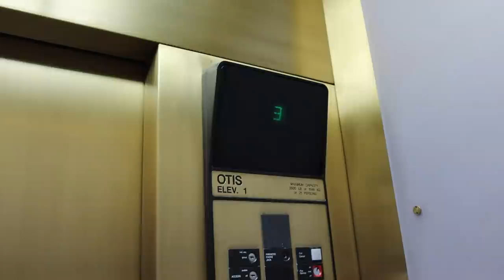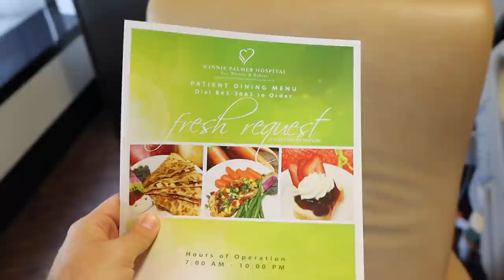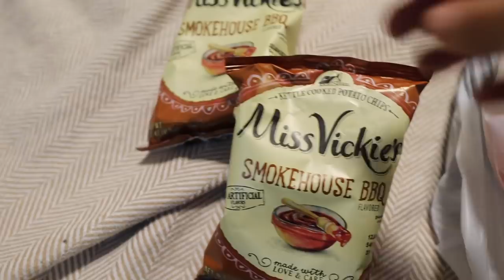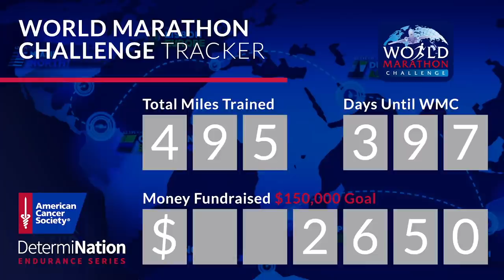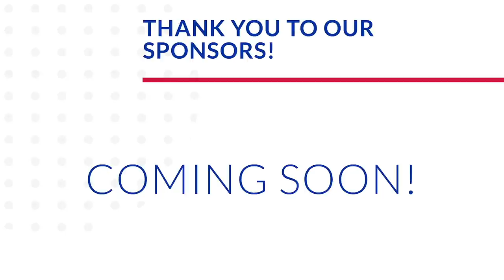It's Induction Day! | Winnie Palmer Hospital is Ready for Us & Crazy Moon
We started the day off not knowing if we'd end up at the hospital so Peter started his work day but then it all changed! Around noon the hospital called and said they had a room for us. The induction process can be 24-36 hours so we knew going in we'd be hunkering down to get ready to welcome our baby boy. Being admitted went smoothly and our nursing staff has been incredible. The ball gets rolling on medication, however; things progress rather smoothly. We order our first hospital meal, take a walk, and get comfortable in our room. It is so surreal to finally be here. No matter how long it takes, we will meet our sweet baby before we leave the hospital. Will James be a Halloween or Christmas baby? Make your guesses now!